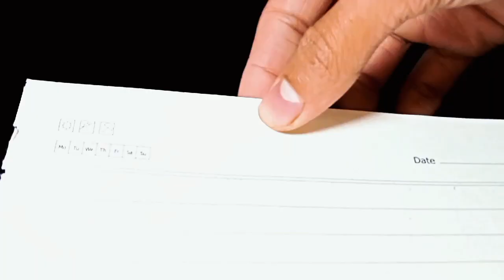How to Make Smoke Rings with a water bottle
DISCLIMER

This Video is intended for scientific and entertaining purposes only. All action in this video performed by porfessonals And in safe place with full safety equipment's We highly recommend that please don't try to repeat any actions shown in this video. it can be dangerous. The author will not be hold liable for any action.
perfomed by you.

              TEAM : Crazy science

Then you will be the first to see new videos.